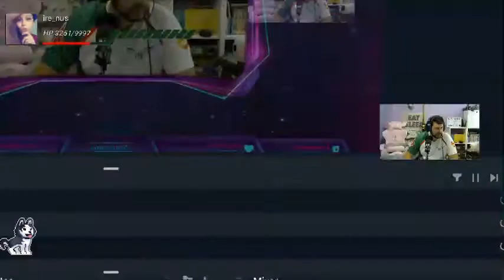Offshore Rig Aventura Retro Tomb Raider 2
Hemos empezado la andadura retro en nuestro canal de twitch con este maravilloso juego, usa este video como guía o simplemente para recordar tiempos mejores y sobre todo sobre todo, SUSCRÍBETE!!

Mis redes
Facebook : El rincon del gamer clásico Eikonster2

Únete a nuestra familia de twitch, tenemos sorteos de keys de steam, minijuegos, risas y una comunidad muy agradable. te estamos esperando!!!

que que ha pasao con el nivel 4? nos lo hemos tenido que saltar por un fallo en el juego -_-